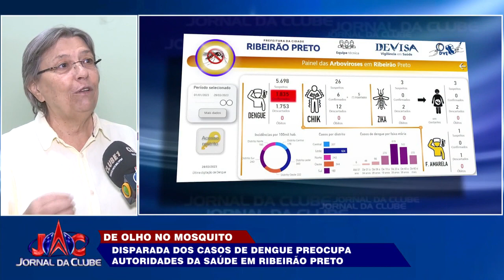Aumento dos casos de dengue preocupa saúde pública em Ribeirão - Jornal da Clube (25/04/2023)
Autoridades da saúde explicam formas de combater a proliferação do mosquito.